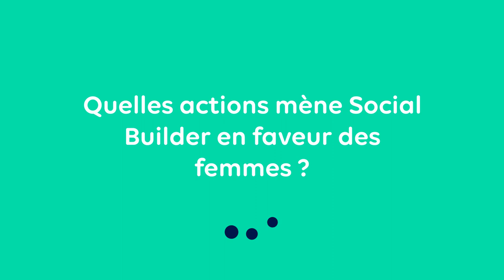CULTURE TECH : Les femmes et la tech avec Emmanuelle Larroque, fondatrice de Social Builder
Pour concevoir son Mooc "Propulser les femmes dans le numérique", la GEN a choisi un partenaire engagé : Social Builder !

Social Builder est une entreprise sociale et un organisme de formation expert de l'inclusion des femmes dans l'économie numérique. L'entreprise oriente, forme et insère les femmes dans les métiers numériques et accompagne les acteurs à développer une culture et des pratiques qui favorisent l'inclusion des femmes durablement.
Découvrez l'interview d'Emmanuelle Larroque, qui revient sur l'histoire des femmes et de la tech et nous présente les actions concrètes de Social Builder.